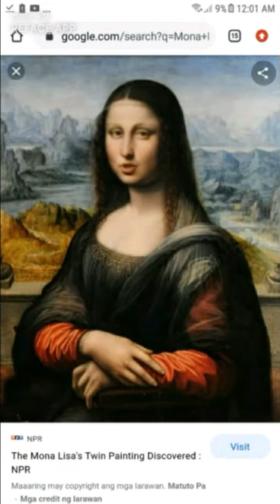mona lisa singing gloria gaynor